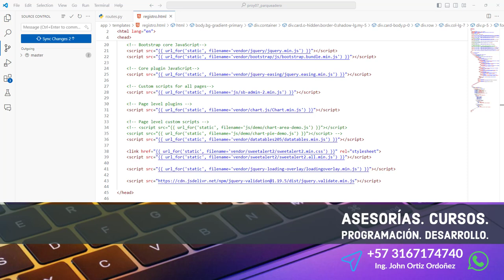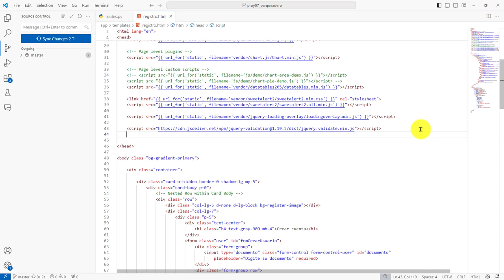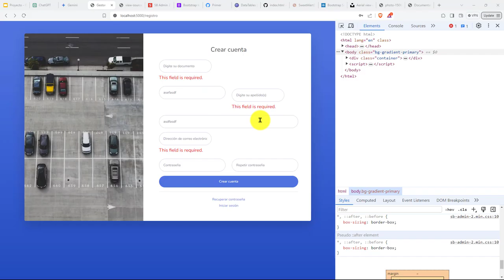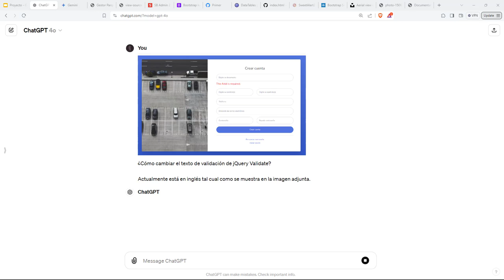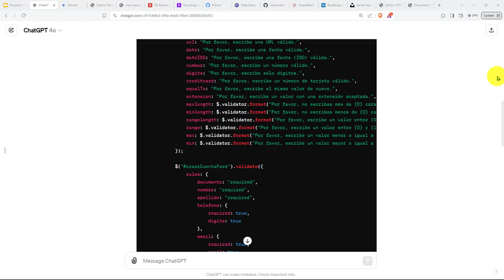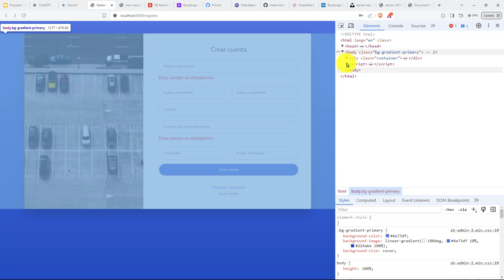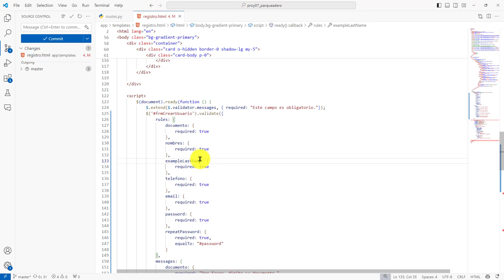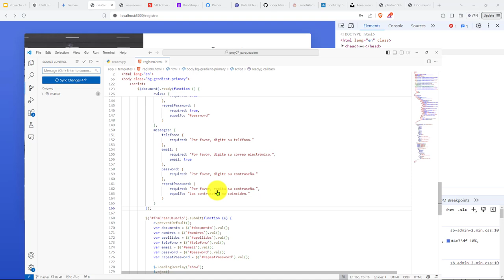222: PROYECTO 7 Cambiando Valores Propiedades CSS para los Mensajes de Error de jQuery Validate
222: PROYECTO 7 Cambiando Valores Propiedades CSS para los Mensajes de Error de jQuery Validate.